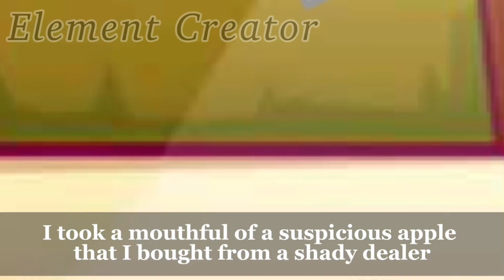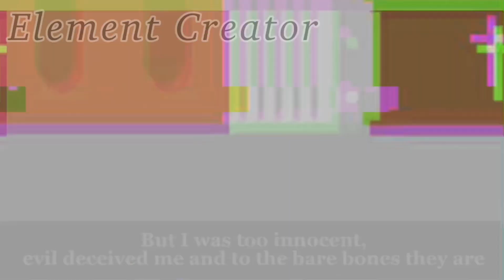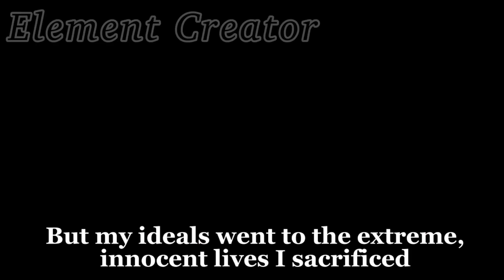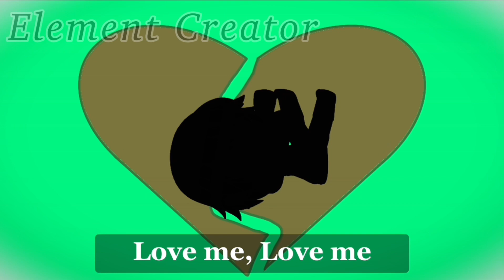Reincarnation Apple 🍏 || GCMV || Late 450 Sub Special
Original audio doesn’t belong to me.  This took me a huge amount of time to complete, but I managed to finish it. Credits & inspiration by ​⁠@pinocchiop.

Apps used:
Gacha Club
AlightMotion
CapCut
IbisPaintX